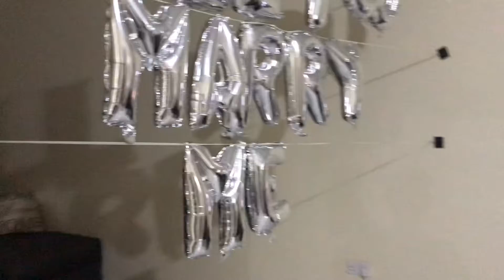My munchkin got engaged 🥺💍👌🏽💃🏽| Khondwani and Moono | Zambian Youtuber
Join me in wishing them well and Gods blessings💍💃🏽💃🏽🥂🥂🥂🥂🥂